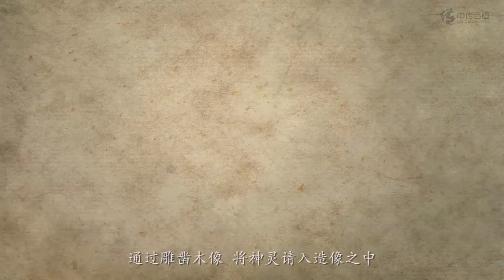Chinese Animated Series "Mr. Danqing" (丹青先生) Trailer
From the same studio (One&All Animation Studio) that did the "Master Jiang and the Six Kingdoms" pilot:

"Mr. Danqing" is developed as an Internet cross-platform project which will be released on multiple video platform. Meanwhile, "Master Jiang and the Six Kingdoms" now has been renamed to "Jiang Ziya", and will be released in theatre in 2019.

"Mr. Danqing" is a cultural tourism, Internet cross-platform animation project planned for 2 years by One&All Animation Studio. The animation is defined as a Fairy Fantasy network animation comedy.
The representative of national intangible cultural heritage—— " Mr. Danqing" ran through the storyline. Each episode was expanded by showing how Mr.Danqing built statues for people. The story focused on how normal people's  mind and emotions related to the ancestors, the gods, the land of nature. It was elaborated with a light comedy approach, to make people smile with tears.